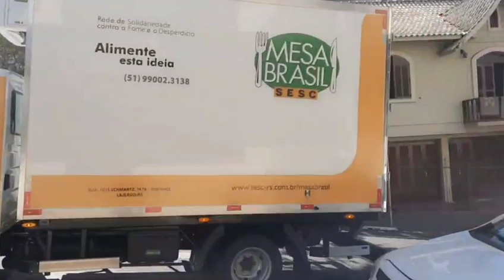Sa pirèd mezanmi Blondedy peye Jude Célestin vin pale a Florance pou metel VH1,Vicky vin pale a Blon